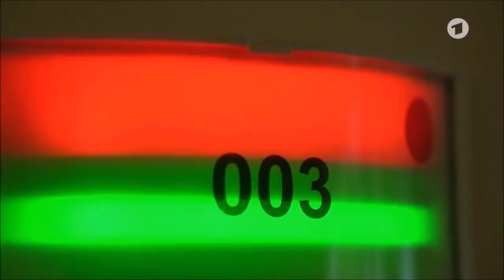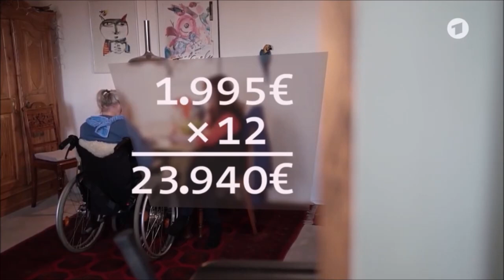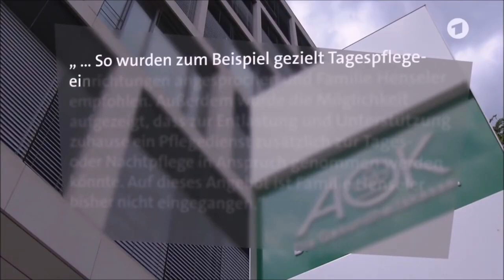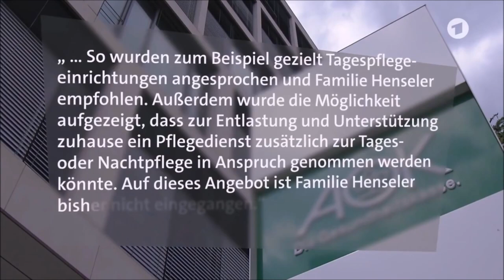Mangel an Pflegepersonal | Interview mit Georg aus DE der eine polnische 24 STD Pflegekraft hatte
leider ist die Sprachqualität durch ZOOM etwas verzerrt, ich bitte um Entschuldigung,
Georg ist leider bereits verstorben aber in meiner Erinnerung wird dieser Mensch immer bei mir sein.

In Polen gibt es so viele und wirklich schöne und liebevolle Einrichtungen für Hilfebedürftige und Rentner oder holen sie sich eine polnische Pflegekraft nach Deutschland.
Wir haben ein Interview mit Georg aus Deutschland geführt. Auf den Wunsch von Georg haben wir einen schwarzen Balken vor seinem Gesicht gesetzt.
Lieber Georg, wir danken Dir für das Interview was wir führen durften.
Die Polen sind ein so offenes, liebevolles und freundliches Volk, wer schon einmal in Polen war weis von was wir hier schreiben und erzählen.
Viele Undercover – Reporter haben öfters Einrichtungen in Polen und Tschechien besucht aber leider muss ich hier mitteilen das Tschechien sehr oft durchgefallen ist.
Polen dagegen versucht alles, es den Rentnern und Hilfebedürftigen so angenehm wie möglich zu gestallten. Einen eigenen Garten? Ok, es ist zwar kein Garten aber ein Stückchen Erde wo Gemüse oder Blumen gepflanzt werden können. Es wird mit den Leuten etwas unternommen, die Einrichtungen sind auf den besten und neusten Stand und es ist etwas Heimat vorhanden.
Jeder der noch in der Lage ist hat Deutsches TV, Wäsche aus Deutschland, ein Telefonanschluss mit deutscher Nummer.
Und alles dieses gibt es für bis zu über 50% günstiger wie in Deutschland!
Die Rentner und Hilfebedürftigen haben nun auch mehr Geld zur Verfügung in einem Land welches friedlich und Deutsche herzlich willkommen heißt.

▬ Video Timeline: ▬▬▬▬▬▬▬▬▬▬▬▬▬▬▬